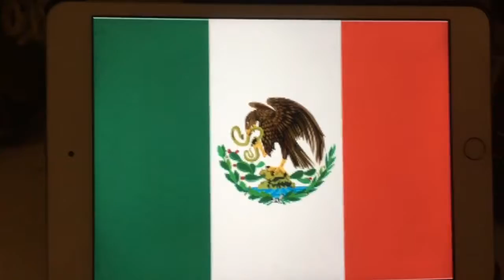Crazy Countries- Mexico- episode 25